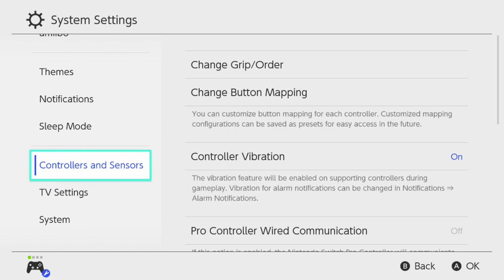F-Zero 99: Queen League [Xelrog]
Xelrog streams F-Zero 99 on Twitch and YouTube. The second Grand Prix is out! Let's try out some new tracks and time trials.